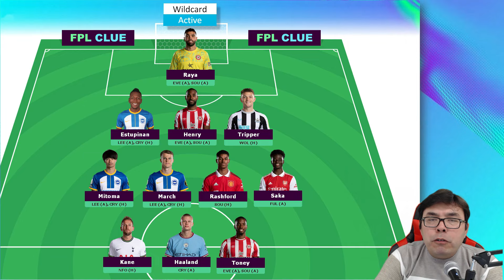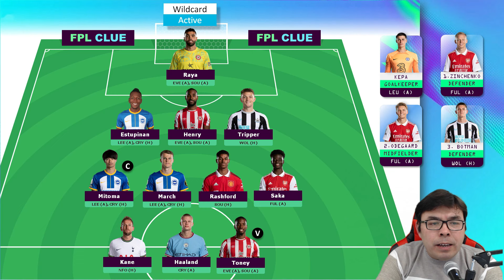FPL DGW27 WILDCARD DRAFT NO HAALAND? | FANTASY PREMIER LEAGUE 2022/23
This is a wildcard draft video. In this video, lots of factors has been kept in mind such as DGW players for gameweek 27 and 29, how to cope easily the blank gw28 without using Freehit, and ofcourse bench boost in gameweek 29. Two drafts has been discussed as well, one draft has Haaland the pros and cons and the second draft has no Haaland instead it has salah and pros and cons has been discussed as well.

You should also know about Double gameweek 27, that might help you for your long term planning.
Four teams with DGW in gameweek27 are as follows:

BRIGHTON vs LEE (A) + CRY (H)
CRYSTAL PALACE vs MCI (H) + BHA (A)
SOUTHAMPTON vs MUN (A) + BRE (H)
BRENTFORD vs EVE (A) + SOU (A)

Mini League
To join it use the league code "iosp4z"